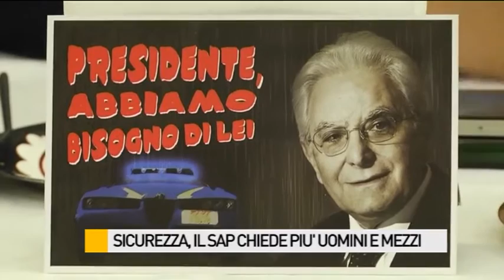Sicurezza, il SAP chiede più uomini e mezzi